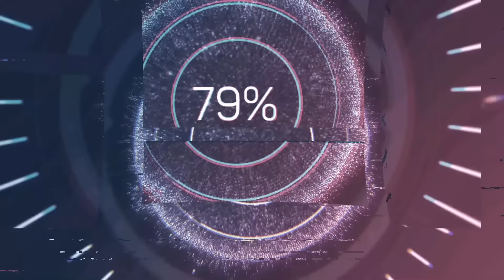Hoang Cổ Thánh Thể - Chương 1901 - 1930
*** Tên khác: Bắt Đầu Đánh Dấu Hoang Cổ Thánh Thể
*** Tác giả: J Thần
*** Thể loại: Tiên Hiệp, Huyền Huyễn
Video được tạo bởi Halazy, vui lòng không sao chép.